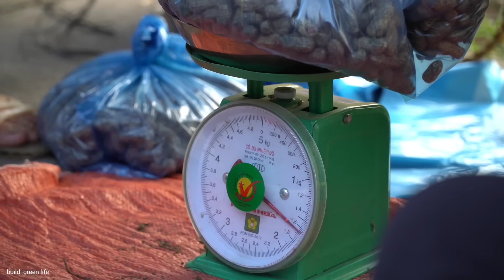Plucking self-grown peanuts and selling them at the market, Life without a husband